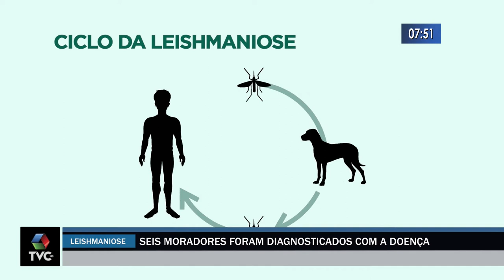Seis casos de leishmaniose são registrados no mês de junho